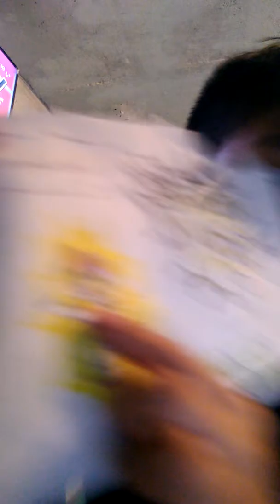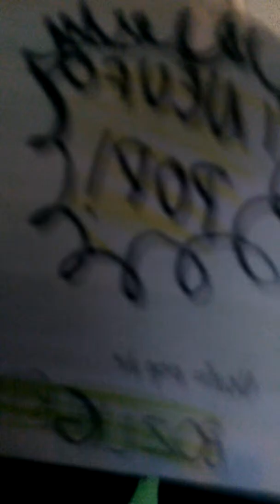Unboxing\El nuevo vuz ligriyear de neufo pop de Toy Story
Muy bonito muñeco